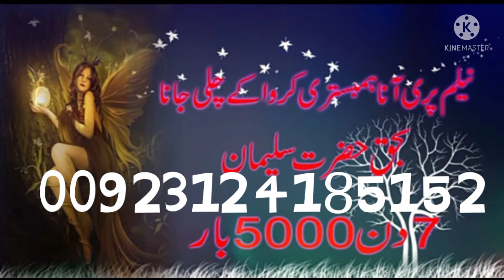sexy Neelam Pari ko hazir karne ka azmoda Amal